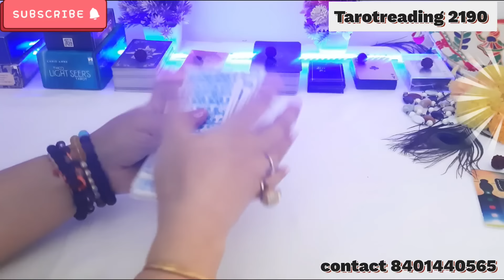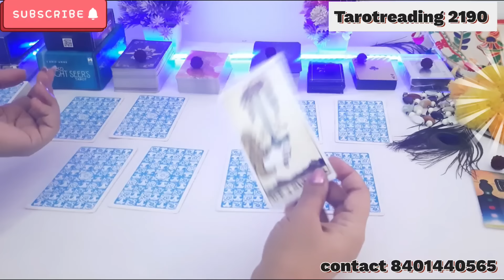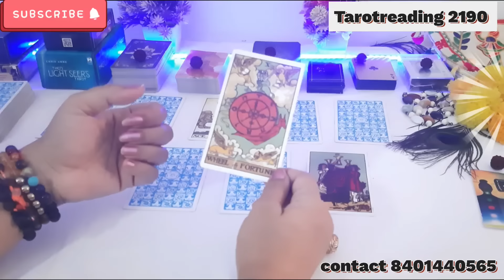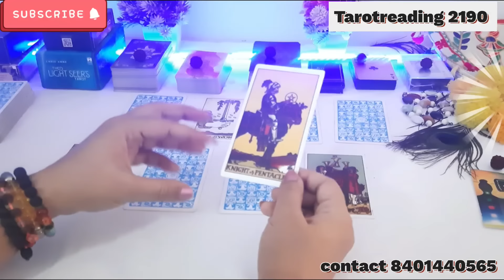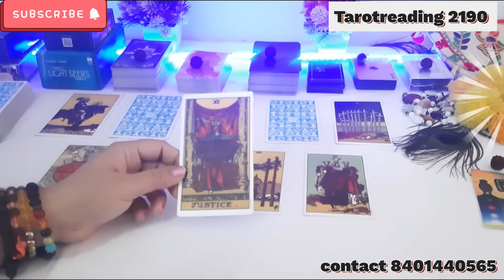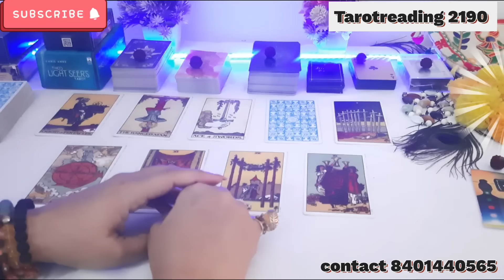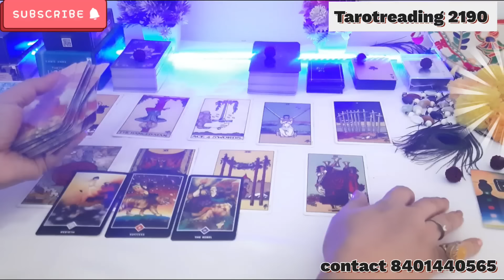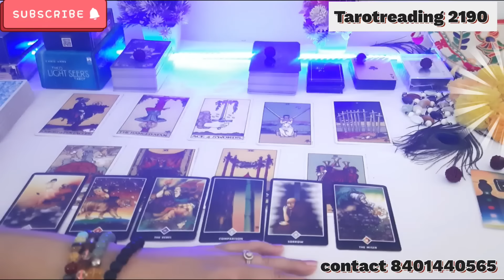अब उड़ेंगे थर्ड पार्टी और पार्टनर के होश💥THIRD PARTY KARMA😈 tarot karma karma kar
अब उड़ेंगे थर्ड पार्टी और आपके पार्टनर के होश 💥THIRD PARTY KARMA 😈 CURRENT FEELINGS 💯TAROT
थर्ड पार्टी की बैंड बजने वाली है ⚔YOU VS THEM💘THIRD PARTY💔TIMELESS PICK A CARD🥺Breakup💞